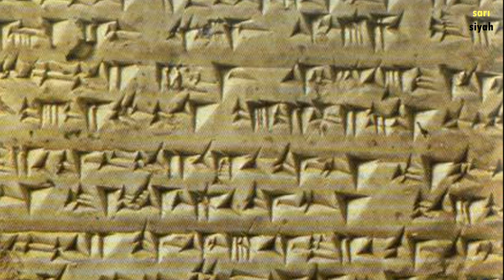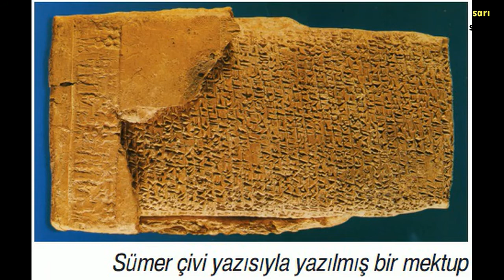Sümerler yazıyı nasıl buldu?